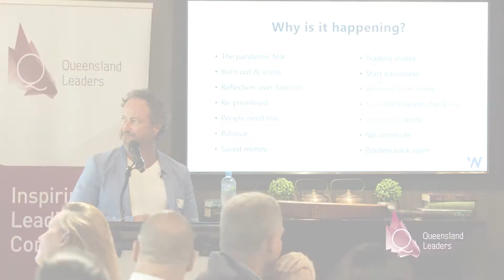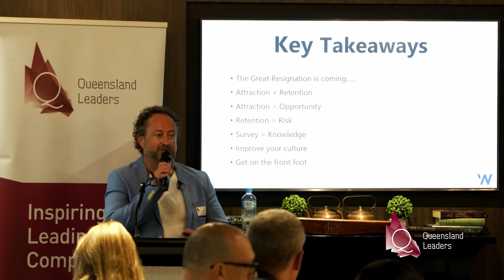Ben Watts November 2021 Queensland Leaders Highlights